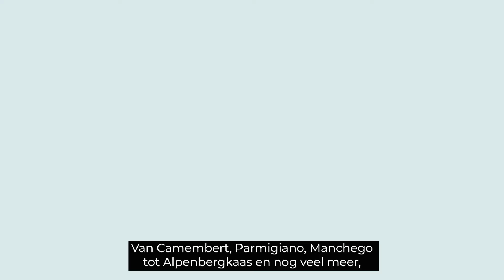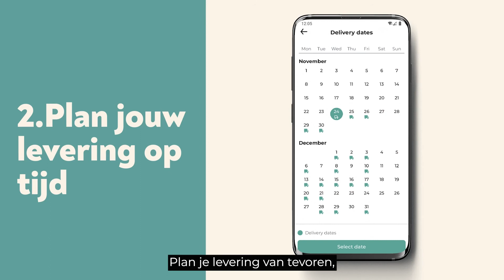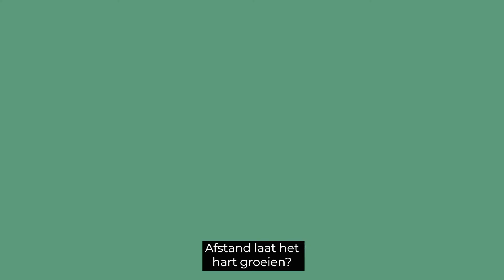Waarom een dier adopteren bij CrowdFarming?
Adopteer je en ves de jouw eigen boerderijdier